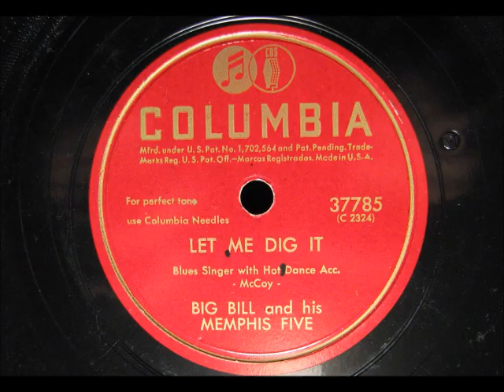LET ME DIG IT by Big Bill Broonzy and his Memphis Five